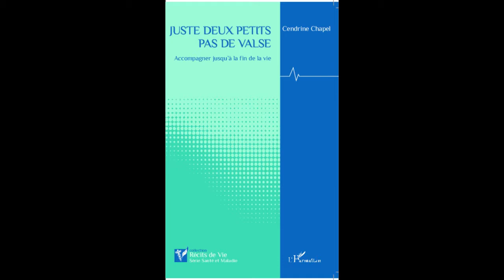JUSTE DEUX PETITS PAS DE VALSE - Cendrine Chapel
JUSTE DEUX PETITS PAS DE VALSE
Accompagner jusqu'à la fin de la vie - Cendrine Chapel

Cadre dans une entreprise parisienne de services funéraires, habituée à cotoyer la mort avec le détachement de son engagement professionnel, Cendrine Chapel témoigne en nous expliquant les effets de la maladie incurable de sa sœur dans leur relation, les peurs, les liens et les bonheurs contraints par le temps. Il permettra à ceux qui seront épargnés de mieux comprendre et de changer leur regard.
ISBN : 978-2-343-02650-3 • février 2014